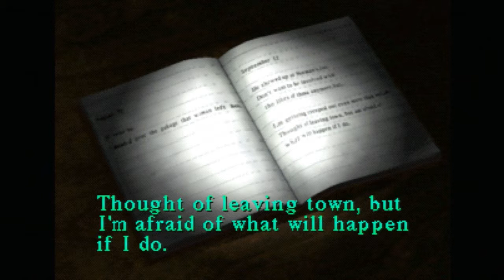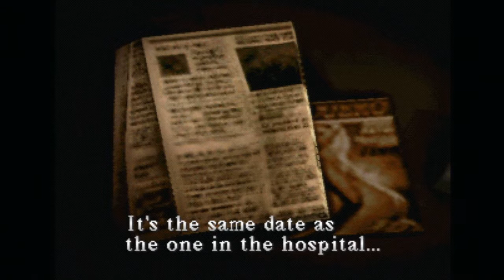Silent Hill - Boss: Floatstinger, Sewers + Kaufmann's Sidequest [7/10]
★ SPOILER WARNING ★

Psh, no need to be so aggressive, man, it's not like there are more important matters than your stupid drug, you know, like, leaving this place???

Game: Silent Hill (English)
System: PS3 (PSOne Classic)